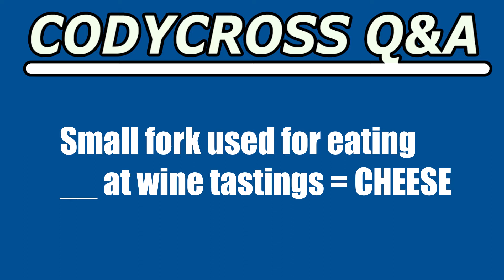Small fork used for eating at wine tastings (CodyCross Crossword Answer)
Small fork used for eating at wine tastings answer